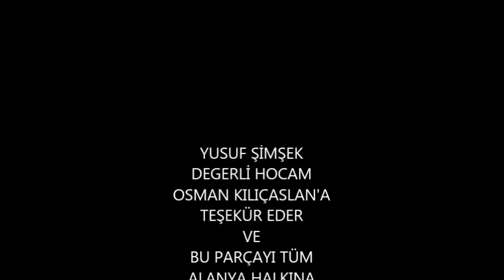YUSUF ŞİMŞEK ALANYA